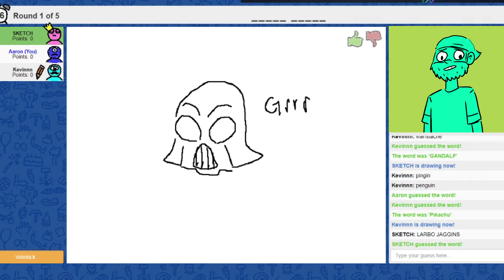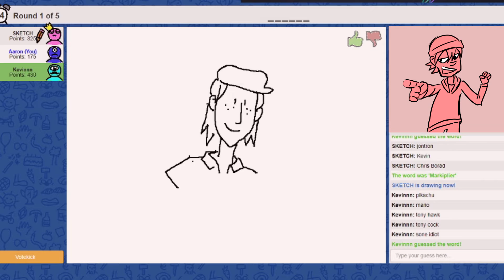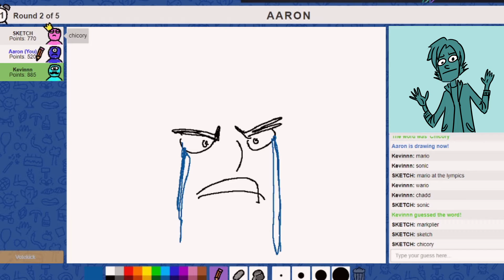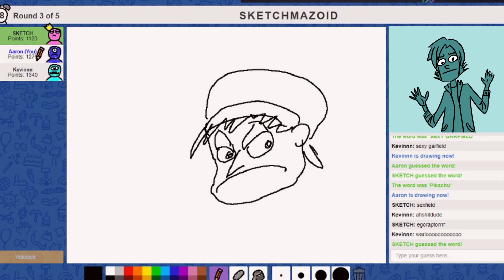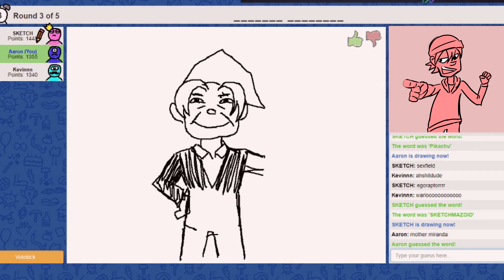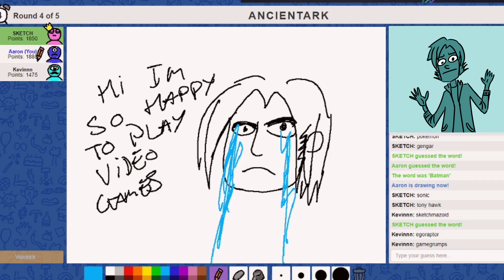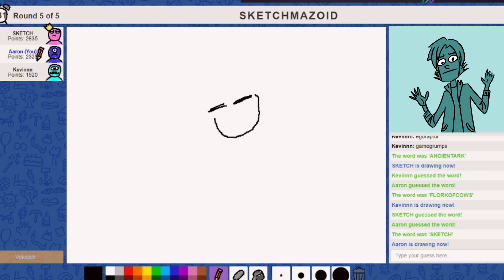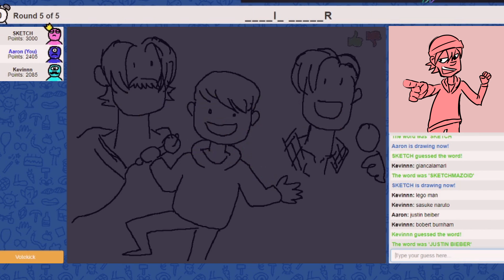Aaron can't drawn people in Skribbl.io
What Aaron lacks in the ability to draw people, he makes up in something else ... probably, idk idc.

We are The PixelPunx, a group of artists that have come together to create funny video game entertainment.